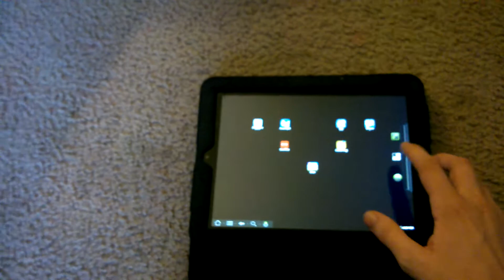Oh so cute!